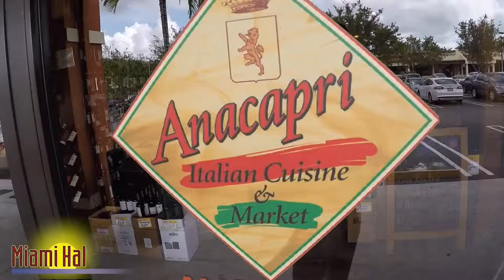Miami's Community Newspapers Celebrates 50 Years of FIU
Grant and Michael Miller (Miami's Community Newspapers) hosted Dr. Mark Rosenberg (President, FIU) to celebrate the 50th Anniversary of the beloved university.

More than a dozen municipalities and dignitaries provided proclamations at the special luncheon held at Anacapri in Pinecrest.

This video is Dr. Mark Rosenberg's full speech during the April 6 Miami's Community Newspapers luncheon in his and FIU's honor.

Hal Feldman, Realtor®
RE/MAX Advance Realty
MiamiHal - the smart move